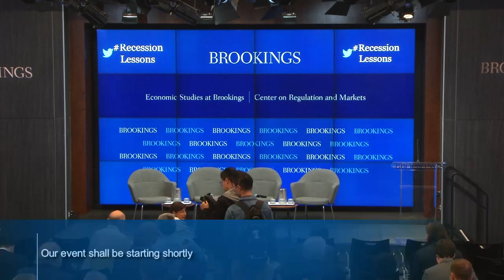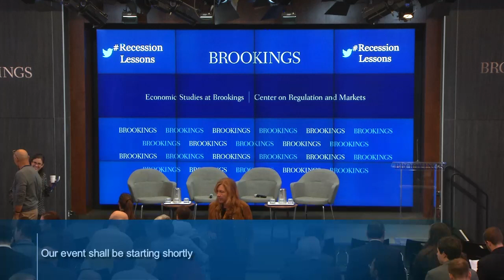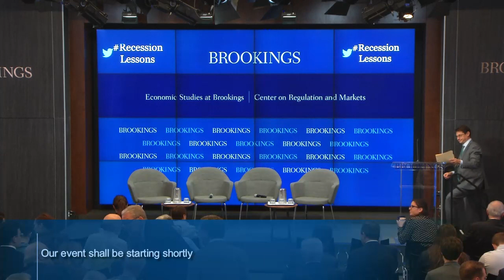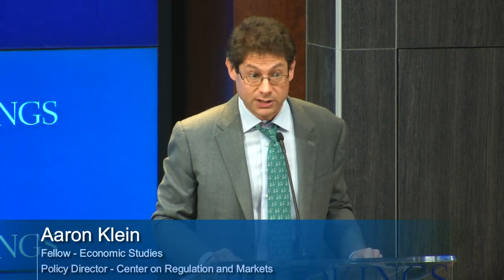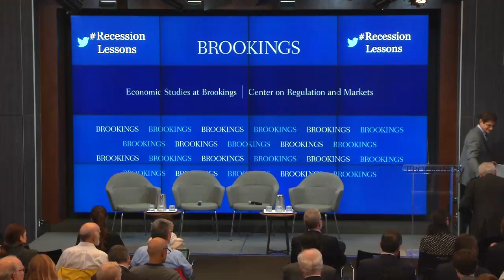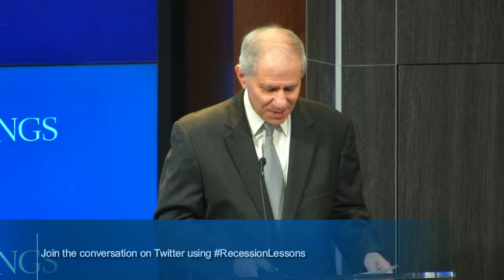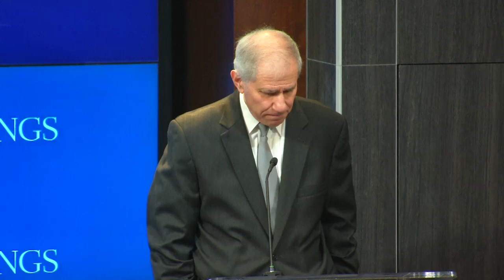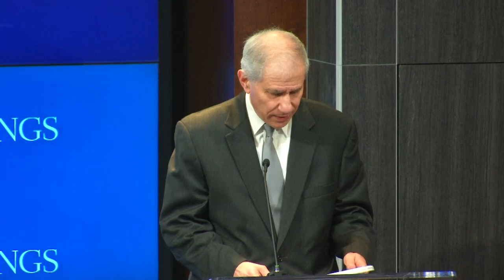Recession preparation: What happens when a big domestic bank fails?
Join the conversation on Twitter using
How we handle the failure of large, complex financial institutions has changed since the Great Recession. New systems and safeguards aim to protect, but what happens when they’re put to the test? Shifting the focus away from a small number of global and systemic financial institutions, are the comparatively smaller, yet still quite large, national and regional financial institutions ready for what comes next? Are financial regulators prepared or have they forgotten the lessons learned already?

On Wednesday, October 16, the Center on Regulation and Markets at Brookings will explore these questions and more as we hear from FDIC Board Member and former Chairman Martin J. Gruenberg. Following the keynote, Victoria Guida of Politico will moderate a panel of experts featuring Sir Paul Tucker, chair of the Systemic Risk Council and former deputy governor of the Bank of England; Jim Wigand, former managing director at Millstein & Co.; and Kieran Fallon, senior deputy general counsel at the PNC Financial Services Group.